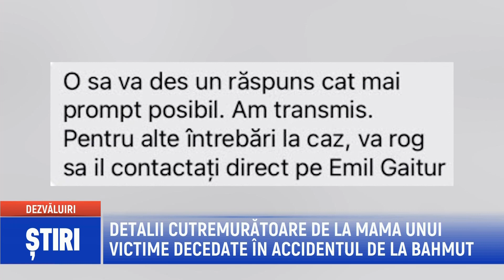DETALII CUTREMURĂTOARE DE LA MAMA UNUI VICTIME DECEDATE ÎN ACCIDENTUL DE LA BAHMUT